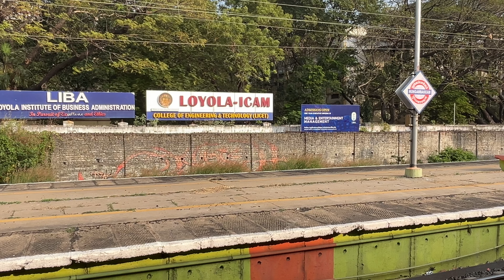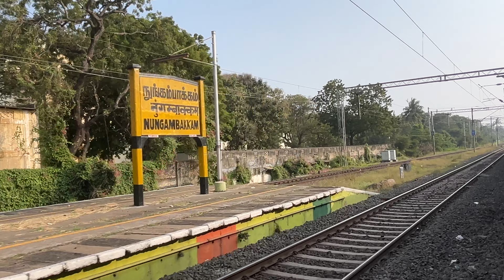Nungambakkam | 4K | Platform 3 & 4 | NBK | LICET | LIBA | நுங்கம்பாக்கம் | नुंगम्बाक्कम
Nungambakkam Railway Station (NBK) Platform 3 & 4.

Nungambakkam Railway Station is one of the railway stations of the Chennai Beach–Chengalpattu section of the Chennai Suburban Railway Network. Its next to Loyola Collage and is near Choolimedu.